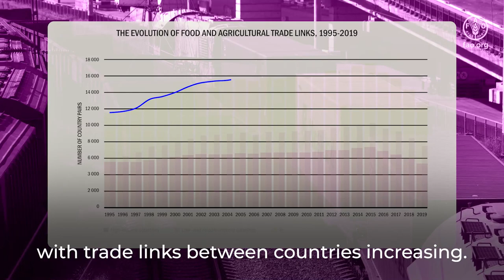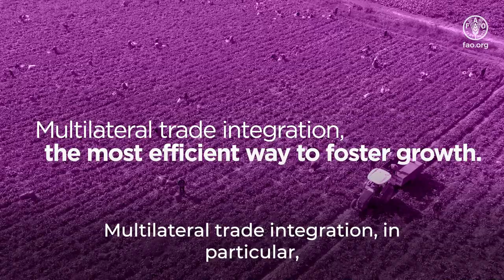The State of Agricultural Commodity Markets (SOCO) 2022 Edition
THE GEOGRAPHY OF FOOD AND AGRICULTURAL TRADE
Policy approaches for sustainable development

This edition of The State of Agricultural Commodity Markets (SOCO) discusses how trade policies, based on both multilateral and regional approaches, can address today’s challenges for sustainable development. Trade policies in food and agriculture should aim to safeguard global food security, address the trade-offs between economic and environmental objectives, and strengthen the resilience of the global agrifood system to shocks, such as conflicts, pandemics and extreme weather. SOCO 2022 explores the geography of trade, analysing food and agricultural trade and its patterns across countries and regions, its drivers and the trade policy environment. Comparative advantage, trade policies and trade costs shape the patterns of trade in food and agriculture. When comparative advantage plays out in the global market, trade benefits all countries. Lowering tariff barriers and reducing trade costs can promote trade and economic growth. Both multilateral and regional trade agreements can facilitate the process of making trade an avenue for growth but the gains of trade are distributed unevenly. When global environmental impacts, such as climate change, are considered, a multilateral approach to trade can help expand the reach of mitigation measures.